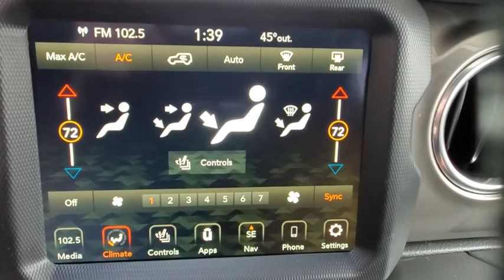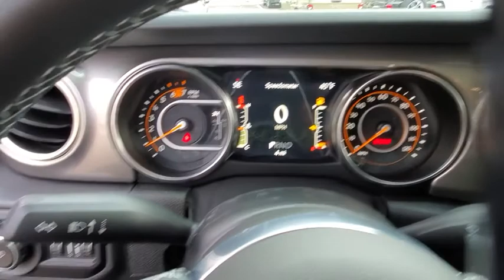2020 Jeep Wrangler_Unlimited available in Dublin, Columbus, Delaware, OH LW223107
New 2020 Jeep Wrangler_Unlimited available in Dublin, Ohio at Crown CDJR Dublin. Servicing the Columbus, Delaware, Powell, Westerville, OH area.
2020 Jeep Wrangler_Unlimited North Edition - Stock#: LW223107 - VIN#: 1C4HJXEN4LW223107

$3577 off MSRP! Priced below KBB Fair Purchase Price!Crystal Metallic 2020 Jeep Wrangler Unlimited Sahara 4WD 2.0L I4 DOHCBACK-UP CAMERA 4X4 HEATED FRONT SEATS HEATED STEERING WHEEL NAVIGATION BLUETOOTH MP3 Player KEYLESS ENTRY SAT RADIO RUNNING BOARDS TURBOCHARGED ALLOY WHEELS.